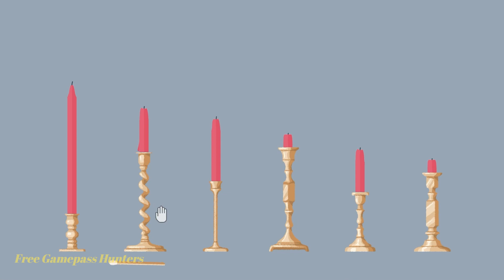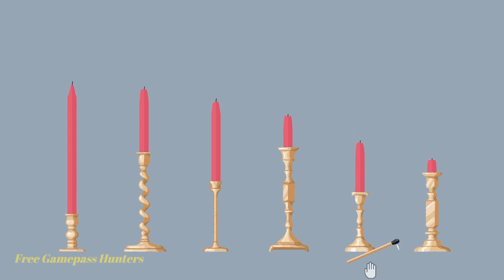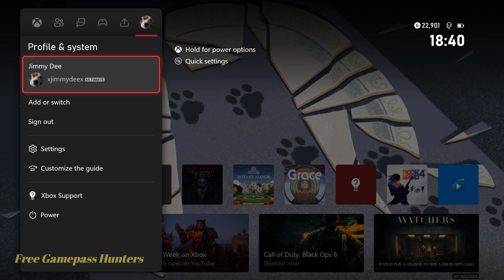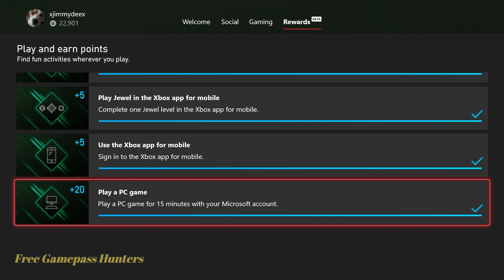Learn to live in harmony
Want free stuff? Or just looking to up your Gamerscore or Trophies? Watch here for daily Game Pass achievements as well as weekly and monthly tips to maximize your Rewards Points and get all that Xbox Game Pass Ultimate has to offer!